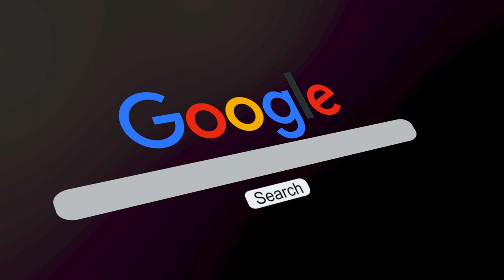What's Guest Posting | Guest Posting Course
For any business, guest blogging has a lot of advantages. You may position yourself as an authoritative figure in your sector, network with other thought leaders in your industry, and introduce your brand to a completely new audience by contributing to the websites of other businesses.

Additionally, publishing guest pieces on your own site will enable you to provide your readers with unique viewpoints and engaging content. Offering guest posts is a great way to keep readers interested because we're all guilty of getting bored with the same old material and routines.

Not to mention the promotional boost that comes from your guest bloggers sharing their blogs with their personal networks.

The majority of the content on some blogs, like OpenView, comes from other industry titans.

Guest bloggers can assist you in providing fresh content to your audience without significantly increasing the time and effort required by your team, even if you lack the resources to maintain a consistent blogging cadence.

Guest blogging almost always has advantages for both the guest blogger and the website that hosts the guest content. In other words, guest blogging is a two-way street, therefore if you decide to join the trend, you should also think about including guest writers' content on your own website.

guest blogging,
blogging,
guest posting,
guest blogging for seo,
guest post backlinks,
guest post course,
guest blogging tutorial,
guest blogging full course,
guest blogging strategy,
guest blogging course,
guest posting course,
guest posting tutorial,guest posts,guest blog post,guest post links